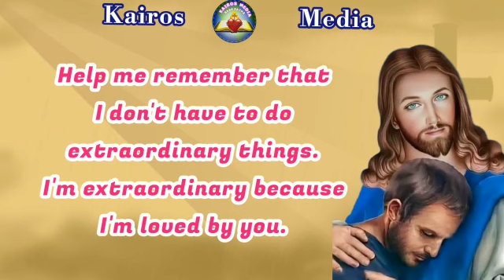PILGRIMAGE TO CALVARY DAY-21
KAIROS MEDIA CHRISTU JYOTI PROVINCE SATNA